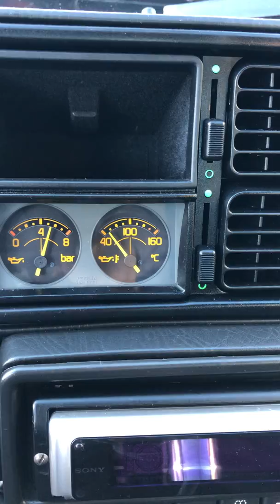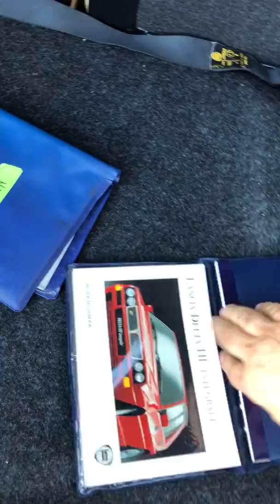1993 Lancia Delta EVO2 Walk-around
1993 Lancia Delta EVO2 Walk-around